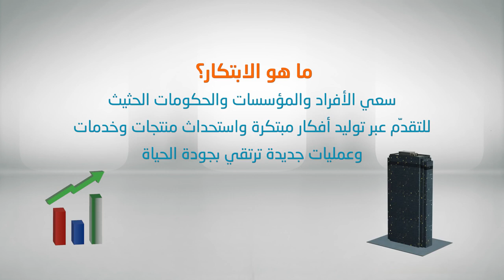الابتكار في العمل الحكومي الاسبوع الاول الدرس الثاني – دوافع التغيير نحو بناء المستقبل 2 0